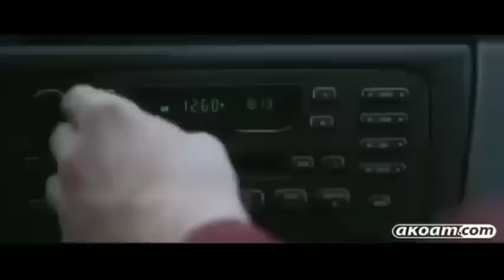New Horror Movies 2019 Full Movie English American Action Scary Movies